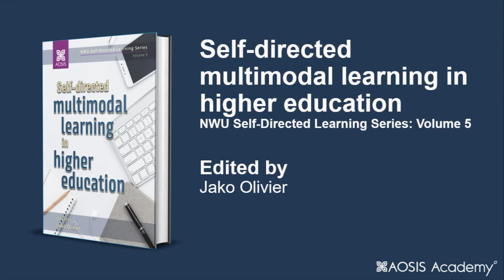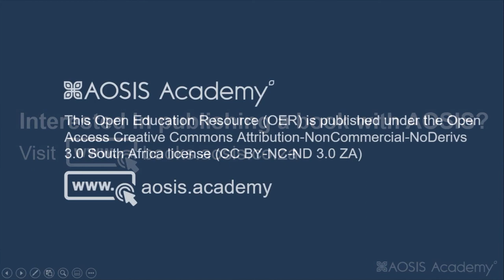BOOK INSIGHTS: Self-directed multimodal learning in higher education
NWU Self-Directed Learning Series: Volume 5

Editor and Presenter: Jako Olivier, North-West University, South Africa

This video introduces the concept of self-directed multimodal learning in terms of recent empirical research done in this area. As different modes of communication, learning, and delivery are relevant to any educational context, teachers need to consider the intersections and relationships between the different levels of multimodality. Hence, this resource – as is the case with the book – would be a good introduction to the concept of multimodal learning which extends beyond blended learning and in this context also focuses on the fostering of the self-directedness of students.